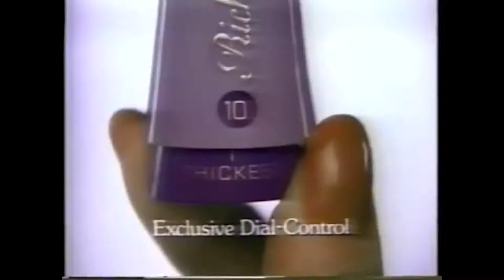The Ugliness of Beauty Standards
The Youth Channel is a production from Manhattan Neighborhood Network's Youth Media Center. The YMC has a mission to develop 21st-century communicators and critical thinkers and provides New York City youth with high-quality media production education classes and training programs to encourage critical analysis of local, national and international social justice issues; community activism; and personal and professional development. The Youth Channel is cablecast Monday through Friday from 6 p.m. to 7 p.m. on MNN Channel 4.